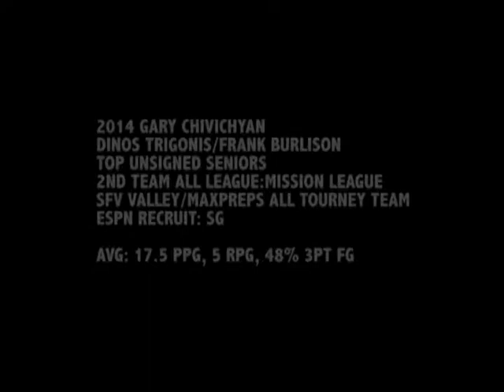Gary Chivichyan 2014 6"4 Highlights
Gary Chivichyan 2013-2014 senior season highlights.
Alemany Highschool

SONG: Rob Dougen - Clubbed to death (matrix soundtrack)